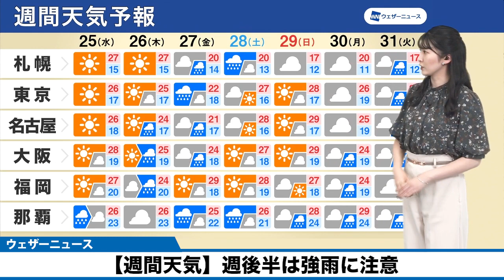【週間天気】週後半は強雨に注意／2022年5月24日(火)配信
週末にかけては、梅雨前線は沖縄から本州の南に停滞する日が多くなる予想です。沖縄や奄美は曇りや雨の日が続き、強雨や雷雨のおそれがあるため警戒してください。

本州付近の天気は晴れた数日後には雨が降るという周期的な変化になるとみられます。晴れる日は洗濯物の外干しなど日差しの活用がおすすめです。梅雨入り前にシーツの洗濯や布団干しなどを計画的に進めておきましょう。

▼週後半は広く雨　雷雨や突風に注意
週後半には上空に寒気を伴った低気圧が通過します。西日本では26日(木)頃に、東日本や北日本は27日(金)頃に雨が降る見込みです。

大気の状態不安定になるため、雷を伴って雨が強まったり、突風のおそれがあります。随時、最新の情報をご確認ください。

北海道では28日(土)も低気圧の影響が残り、雨が降る見込みです。

▼晴れる日は暑い　運動会など熱中症対策を
西日本や東日本には暖かな空気が流れ込むため、晴れる日は強い日差しも加わり、昼間の気温が上がりやすくなります。最高気温が30℃以上の真夏日となるところがあり、北海道でも25℃以上の夏日になる予想です。

朝晩と昼間の寒暖差も大きくなりやすいため、体調管理に注意してください。また、身体が暑さに慣れていない時期でもあり、運動会などで長い時間、外で活動をする際は熱中症にもお気を付けください。

2021年おすすめ天気アプリ ダウンロード数ナンバーワン！世界最大の気象情報会社ウェザーニューズが運営するNo.1お天気アプリ「ウェザーニュース」。予報精度は90%以上の一番当たる天気予報。